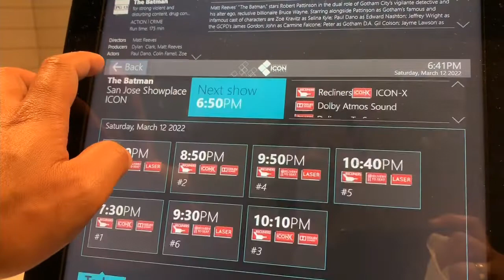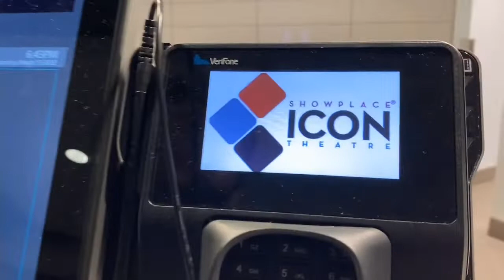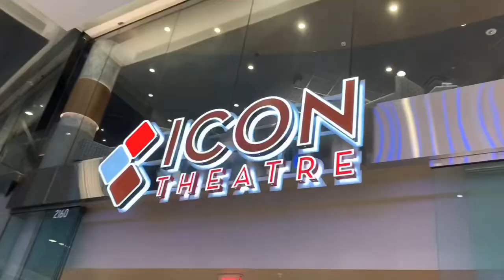icon theatre|westfield valley fair california worth it the best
Watching movies is full of fun and exciting you can relax, motivate, reduce stress,boost your mood inspire social media,

It makes us laugh, psychologicaly helps us see the new perspective and help us understand the society and transform.

Enjoy watching  thank you 🙏 guyz